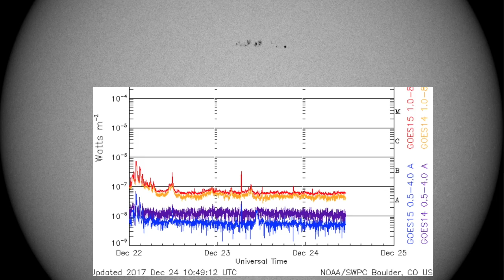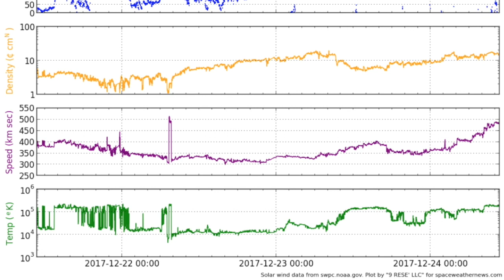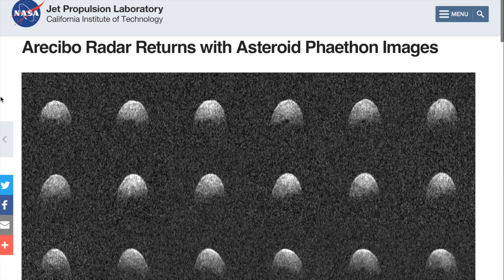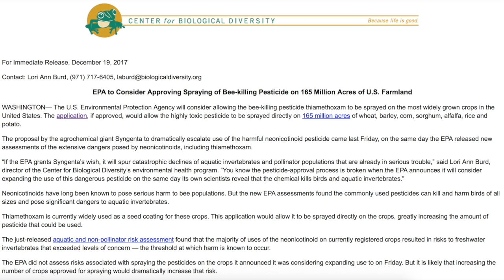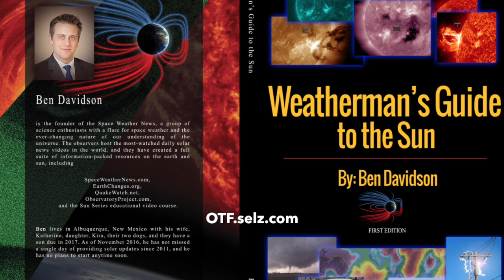Satellite Danger, Volcano Erupts, Sunspots | S0 News Dec.24.2017